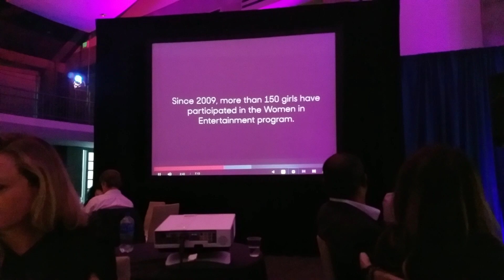Womens In Entertainment Sizzle Reel